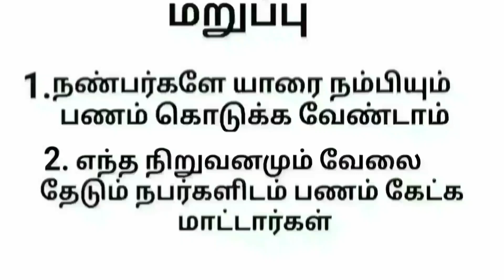Glass Industries Job Vacancy in Chennai 2022 today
Company Name: Manchu Toughend Glass ltd
Location Chennai